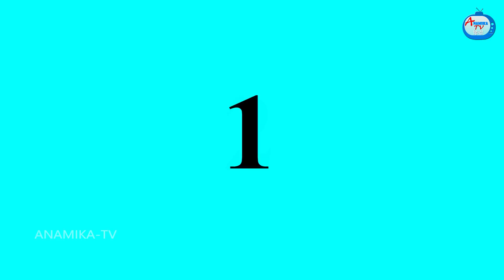घमंडी सॉफ्टवेयर बहू Saas vs Bahu | Saas Bahu Kahaniya | Hindi Stories